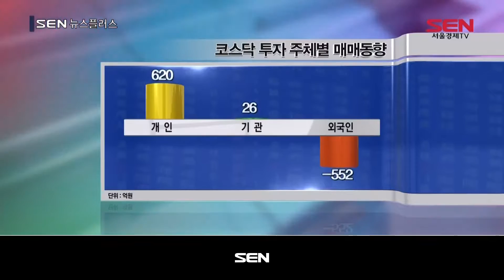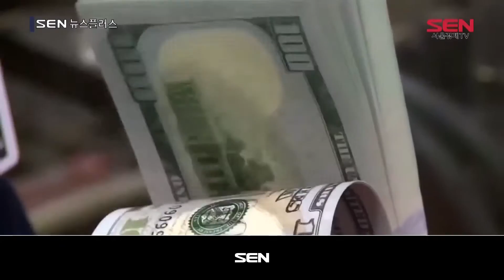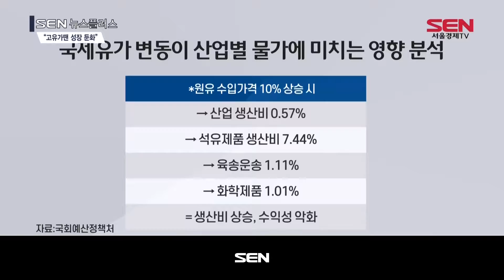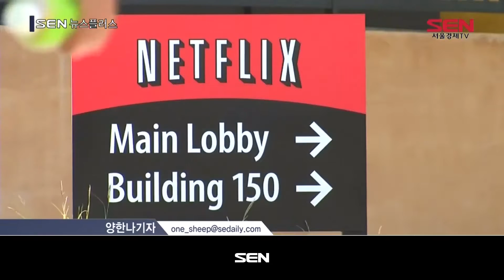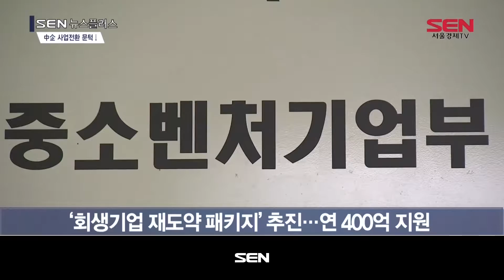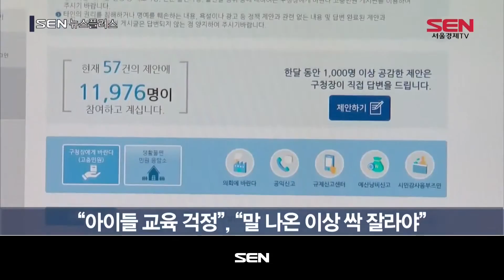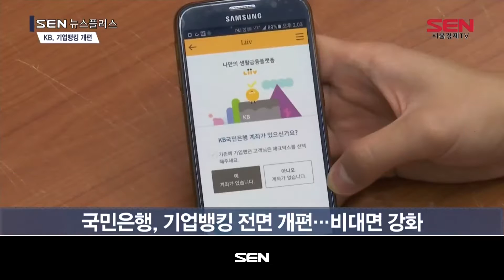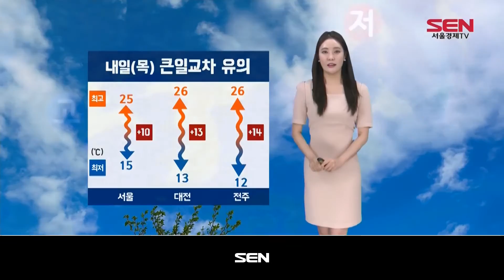SEN 뉴스 플러스_309회_20190918